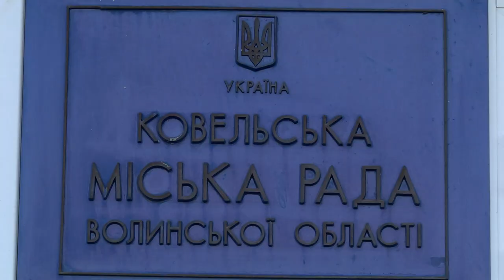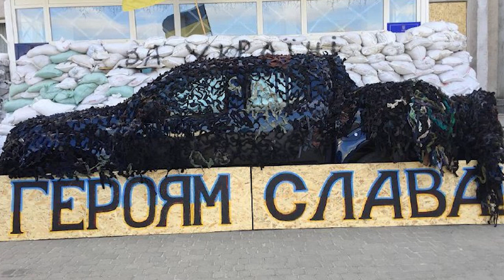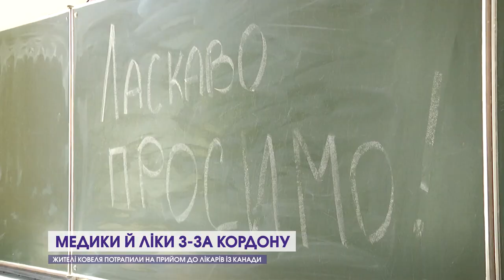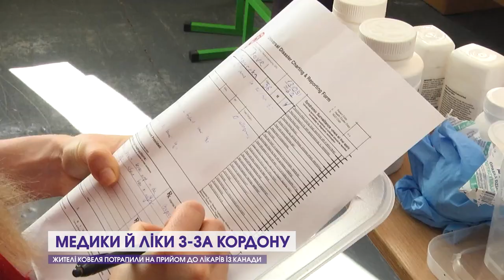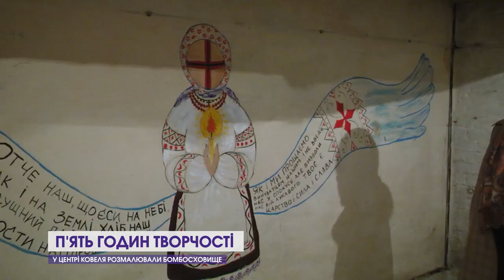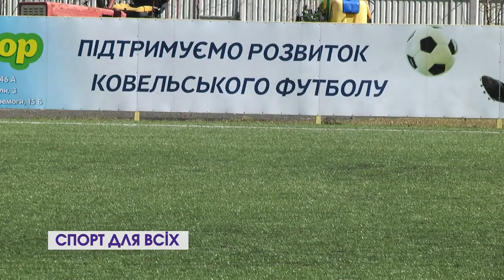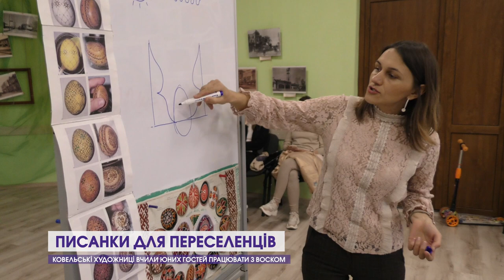Дайджест подій Ковеля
Чим зараз живе місто залізничників, як ковельчани допомагають Збройним силам України і тимчасово переселеним людям, як усі разом займаються спортом і готуються до Великодня, – у проекті "Дайджест подій Ковеля".